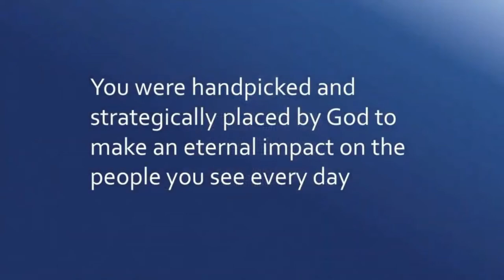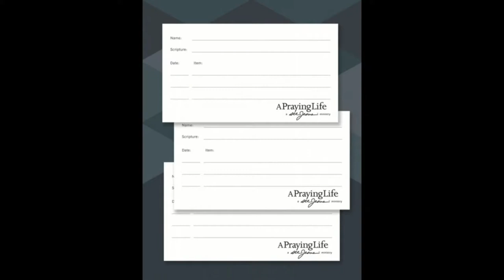Reaching Neighbors - Acts 10:1-48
Community Christian Fellowship Sunday Sermon for May 29, 2022, with a message from Pastor Brian Boone.